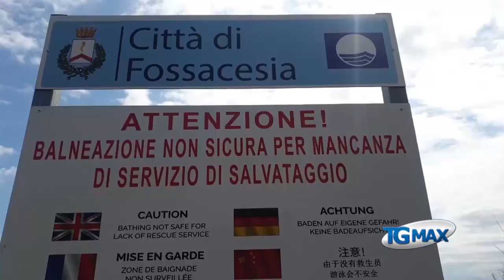Incidente alla Fuggitella, tempestivo l'intervento dei bagnini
Fossacesia: è stato tempestivo l'intervento dei bagnini per l'incidente avvenuto in mare alla Fuggitella. Migliorano le condizioni del giovane ferito da una canna all'addome.